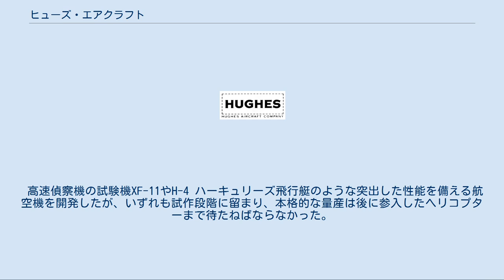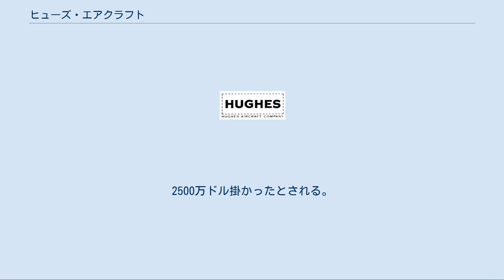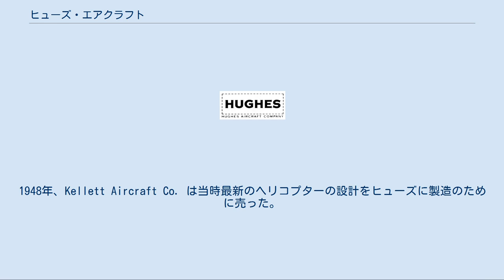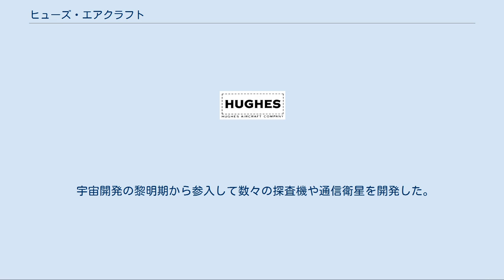ヒューズ・エアクラフト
H-1 H-4 ハーキュリーズ ヒューズ社が陸軍向けに納入し、初めて商業的に成功したモデルTH-55 Osage ヒューズ・エアクラフトはハワード・ヒューズによって設立された航空機製造会社である。
 高速偵察機の試験機XF-11やH-4 ハーキュリーズ飛行艇のような突出した性能を備える航空機を開発したが、いずれも試作段階に留まり、本格的な量産は後に参入したヘリコプターまで待たねばならなかった。
 詳細は「XF-11 (航空機)」を参照 XF-11はリパブリック社のXF-12レインボーと同じ「高速・長距離写真偵察機」と呼ばれる要求仕様に応じて設計された試作機。
ヒューズ社初期に制作されたD-2の拡大版であると言われるXF-11の最終的な設計の外観は、第二次世界大戦時のP-38 ライトニングと似たものとなった。
首車輪式降着装置、双発、与圧されたコクピットのある中央胴体を持つ双胴の全金属製単葉機であるXF-11は、P-38よりも遥かに大きい全幅と遥かに高いアスペクト比を持っていた。
 ハワード・ヒューズが操縦する試作初号機（登録番号：44-70155）は1946年7月7日の初飛行時に墜落した。
 詳細は「H-4 (航空機)」を参照 ヒューズの飛行機にかける情熱の集大成ともいえるものが、ヒューズ・エアクラフト開発のH-4 ハーキュリーズ飛行艇である（ハーキュリーズはギリシア神話の英雄であるヘラクレスの英語読み）。
機体の大部分が木製のため、「スプルース製のガチョウ（スプルース・グース）」とも呼ばれた。
1947年の完成当時、この機体は世界最大の航空機であり、現在これよりも大きな翼幅の単胴機は製作されていない（2019年現在。関連: 世界一の一覧）。
 当初この飛行艇は、アメリカ軍向けの輸送機として開発されていたのだが、第二次世界大戦の終結により購入契約が破棄された。
ヒューズが全力を傾けて作り上げたこの巨大な飛行艇は、わずか1機だけが製造され、完成後はヒューズ自らの手でわずか1回飛行しただけだった。
2500万ドル掛かったとされる。
その後はカリフォルニア州のロングビーチ港に永らく展示され、現在はオレゴン州マクミンビルにあるエバーグリーン航空博物館に展示されている。
 詳細は「ヒューズ・ヘリコプターズ」を参照 1947年にヒューズ工具会社の一部門であるヒューズ・エアクラフト社の一課として設立され 、ハワード・ヒューズはヒューズ・エアクラフトの業務を飛行機からヘリコプターに移した。
1948年、Kellett Aircraft Co. は当時最新のヘリコプターの設計をヒューズに製造のために売った。
XH-17 "スカイ クレーン"は1952年10月に完成したが商業的には成功しなかった。
1955年にハワード・ヒューズは組織をヒューズヘリコプター部門に改組して軽量ヘリコプターの開発生産に本腰を入れた。
1972年にヒューズ・ヘリコプターズに改組され、1984年、ヒューズ・ヘリコプターズはマクドネル・ダグラスに5億ドルで売却され、社名はMDヘリコプターズに変更された。
ヒューズとの関係は断たれたが、その後もボーイング、シュワイザー・エアクラフト、MDヘリコプターズに受け継がれていく。
 宇宙開発の黎明期から参入して数々の探査機や通信衛星を開発した。